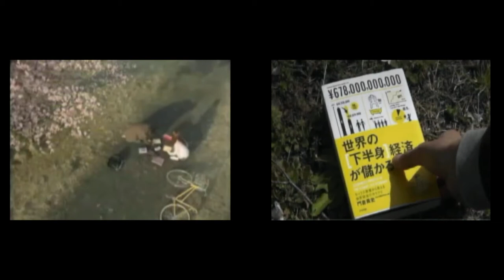HAKUOH TV さくら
ケツメイシ「さくら」ＰＶのパロディです。

監督　203298

ゴルジ
かくの
ミシバ

学生リーダー
白鴎ダンサーズ

THANKS！